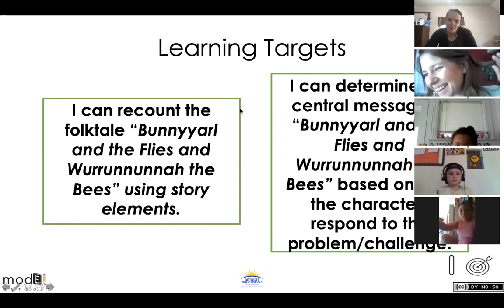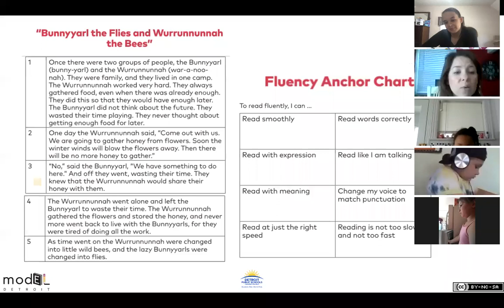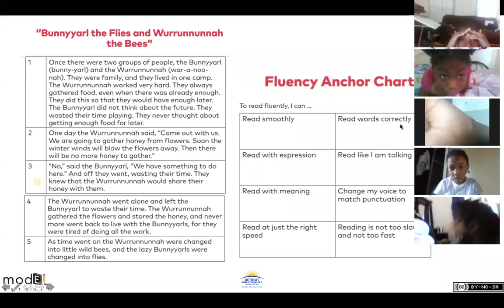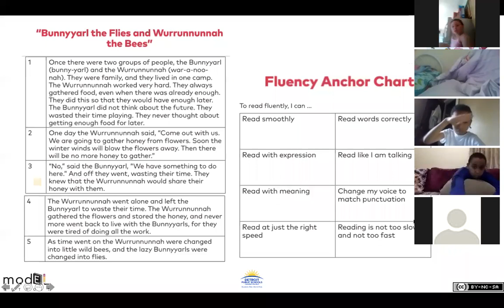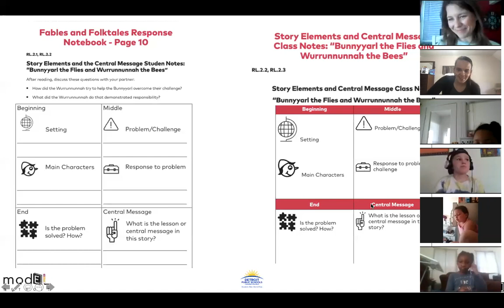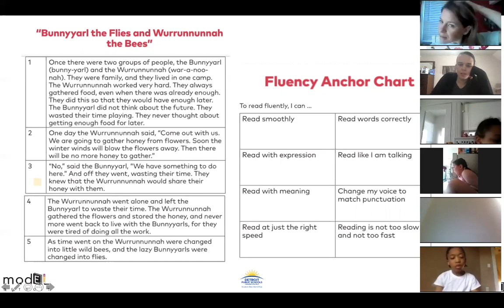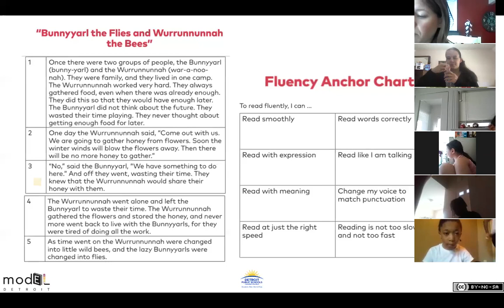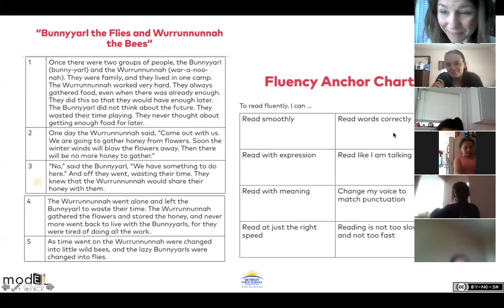Friday, May 22nd - ELA/Writing with Ms. D & Ms. D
Today we read Bunnyyarl the Flies & Wurrunnunuh the Bees!
This one has a similar central message to the Ant and the Grasshopper!

Don't forget to complete your story elements!